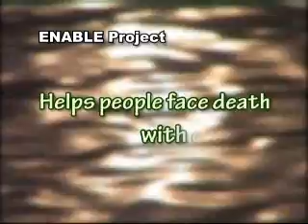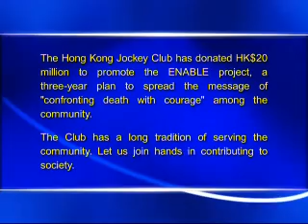ENABLE project - Helps people face death with courage